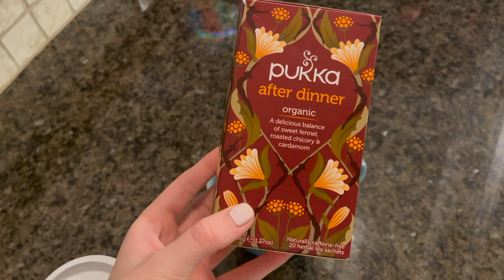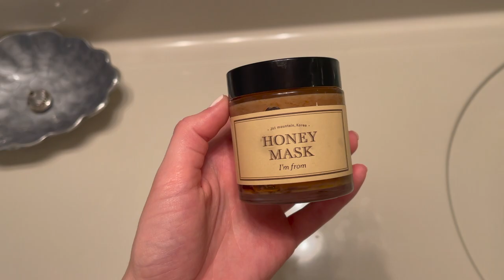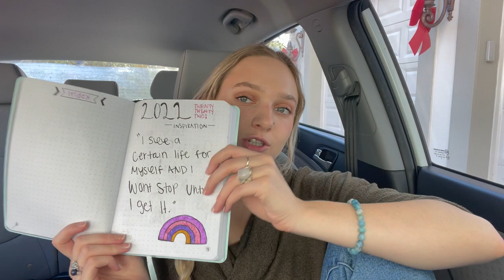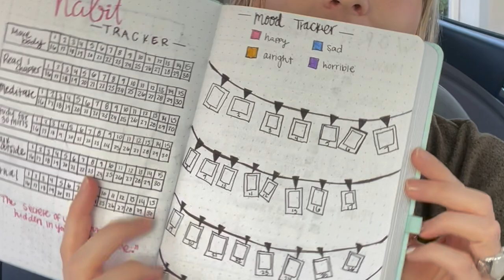self care & productivity vlog | setting goals, skincare, and bullet journaling for 2022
I hope you guys enjoyed this self care and productivity vlog! After being sick for a week in December, I really wanted to focus on self care and getting my shiz together. I think it's SO important to prioritize self care for our mind, body, and spirit and I hope this video gave you some motivation! In this video I talk a little bit about my skin care journey, along with some of my goals for 2022 and how i've been organizing my new bullet journal.